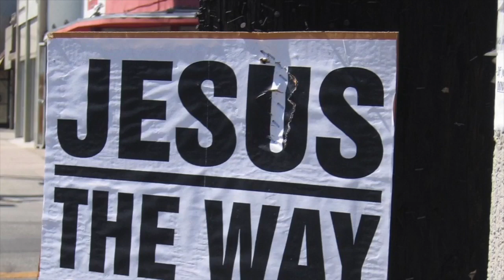Toby Mac - Remix (Help Is On The Way)